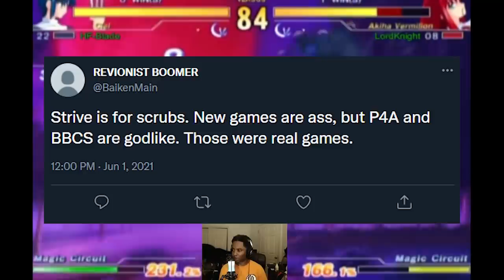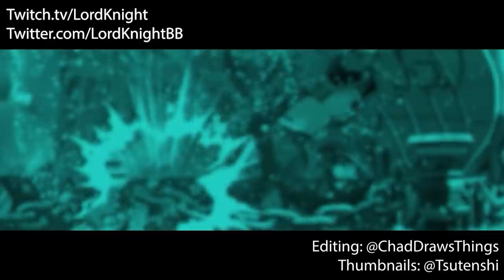These two fighting games have more in common than you think....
I don't really use Instagram but people think it's important so follow me there too